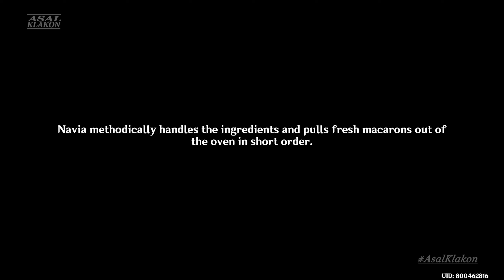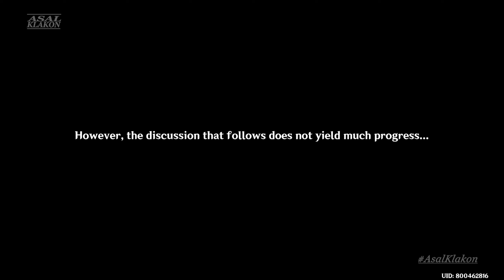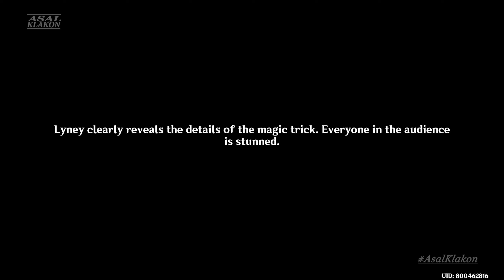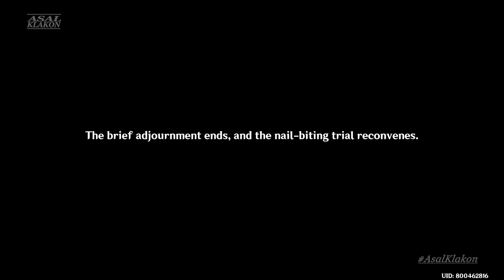Chapter IV: Act I - Prelude of Blancheur and Noirceur (6/7) | Archon Quest | Genshin Impact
Chapter IV: Act I - Prelude of Blancheur and Noirceur (6/7) | Archon Quest | Genshin Impact Gameplay Walkthrough No Commentary (2K 60FPS)
Chapter IV: Act I - Prelude of Blancheur and Noirceur